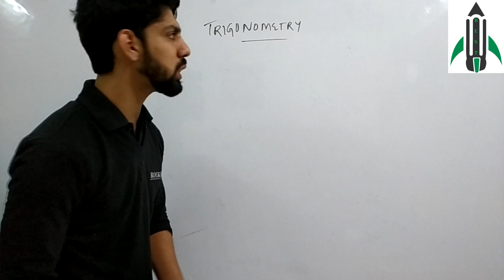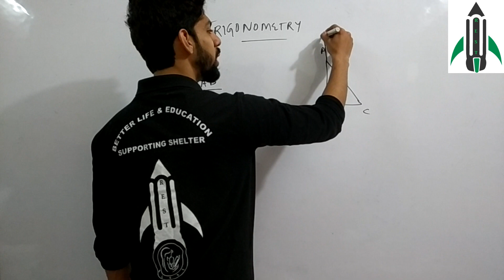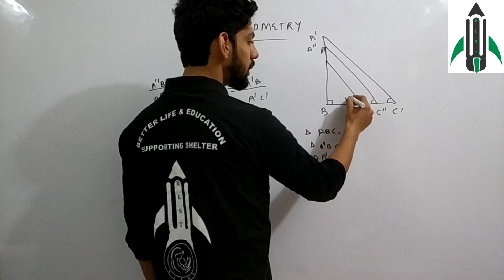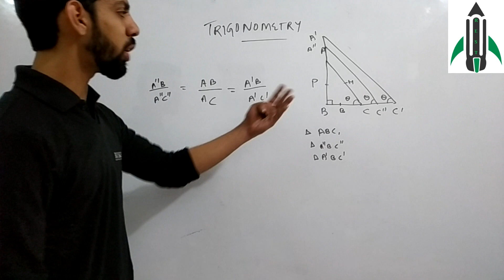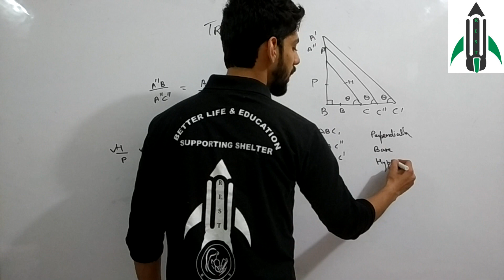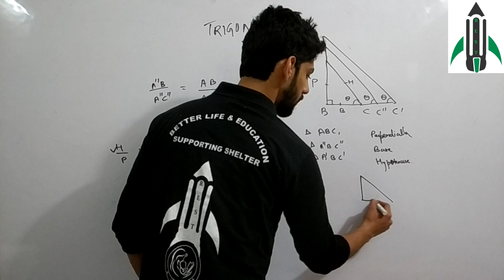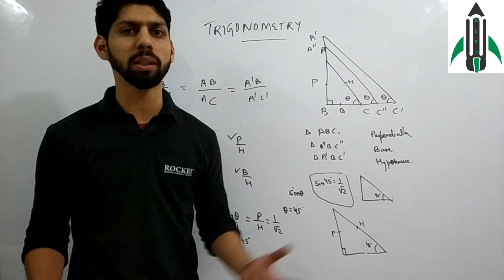A basic definition to trigonometry (why PBPHHB) by Deepak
Mathematics is pure and kind. It is meant to be played with, enjoyed and understand the capabilities of our brain. It does not discriminate. But all this goodness gets over-ruled by the need of marks or grades to stay at the top. Presenting the first episode of series "yeh toh aasaan tha". Enjoy.